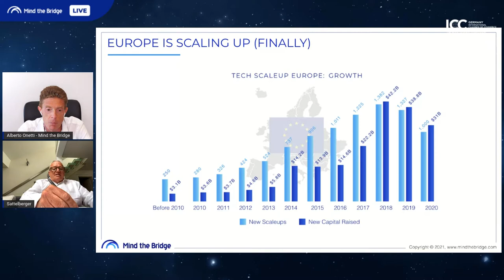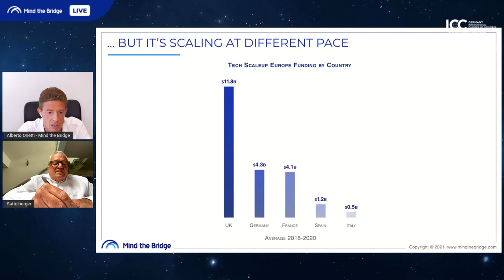Mind the Chat with Thomas Sattelberger (Member of the German Parliament)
What's driving the growth of the German startup ecosystem?
And how the next September elections can modify the picture?
Alberto Onetti sits with Thomas Sattelberger, member of the German Parliament (Committee for Education, Research and Technology Assessment) and priory for ​many years a member of the executive boards of German DAX companies, such as Continental and Deutsche Telekom. Then Thomas knows deeply from inside both the company side and the political agenda.
Among other things, we deep dive into the new German €10B public-private fund for deep tech and how startups can help the German "Mittelstand" improve diversity in workforce.